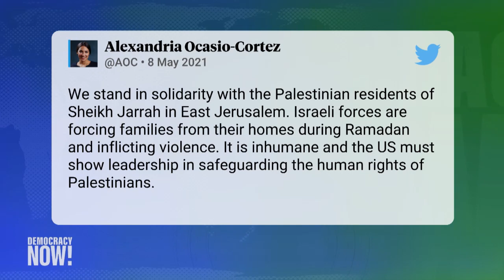“Ethnic Cleansing”: Amid Protests of Palestinian Evictions in Jerusalem, Israel Raids Al-Aqsa Mosque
Hundreds of Palestinians have been wounded after Israeli forces raided the Al-Aqsa Mosque for the second time in four days, with reports showing police fired rubber-coated bullets, stun grenades and tear gas at Palestinian worshipers. Palestinians have been staging weeks of protests to block Israel from evicting dozens of Palestinians in the Sheikh Jarrah neighborhood of Jerusalem to give their homes to Jewish settlers, which the United Nations has described as a possible war crime. Mohammed El-Kurd, a writer and poet who is organizing to save his family’s home in Sheikh Jarrah, says the world is seeing colonialism in action in Palestine. “What’s happening in Sheikh Jarrah today is nothing short of ethnic cleansing,” El-Kurd says in an interview from Jerusalem. “We are seeing the Israeli government literally doing everything it can to terrorize Palestinians, whereas Israeli settlers can just walk around our neighborhoods, steal our homes and wield their guns, no questions asked whatsoever.”